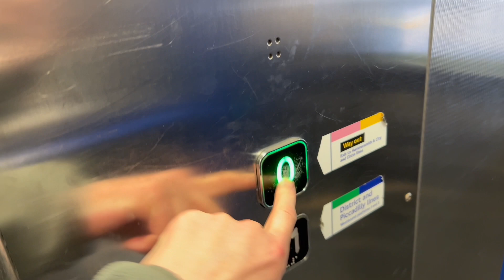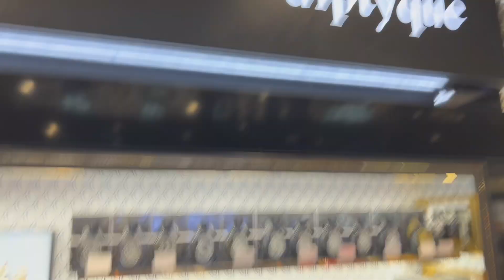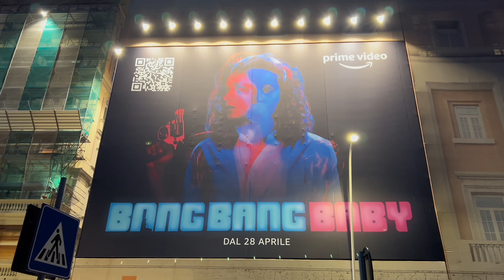Vlog | Londra, Napoli, profumi, Glaze sleek espresso & bang bang baby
Amici
Amiche

Questo video vlog risale a ad aprile 2022 ed è stato un viaggio che ho fatto per lavoro.

Sono andata a Napoli per girare un ruolo in una serie.

È stata una bellissima esperienza anche se… con una brutta sorpresa.